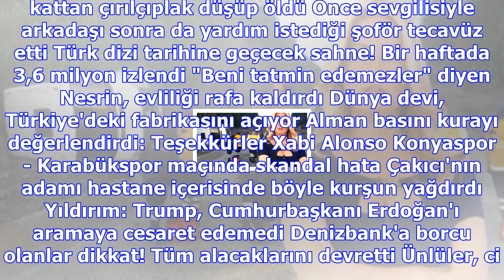Noel ve şeb-i arus'u aynı etkinlikte kutlayacak olan beşiktaş belediyesine tepki yağdı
Uçakta uyuyakaldı, uyanınca elini yanındakinin cinsel organında buldu Müge Anlı'ya büyük şok! Ölümde...